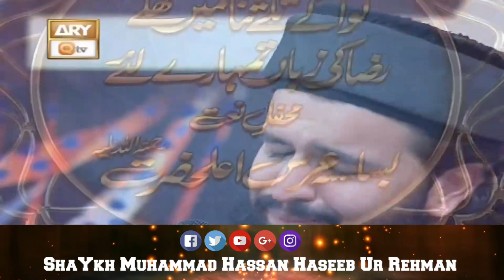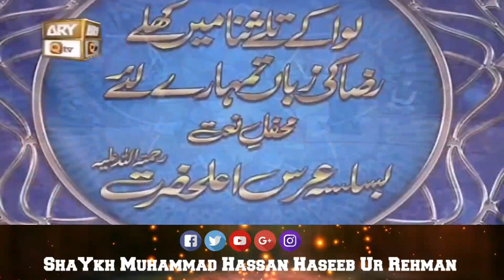Imam Ahmad Raza Khan R.A Full Speech Shaykh Hassan Haseeb Ur Rehman 03-10-2021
Topic - Imam Ahmad Raza Khan R.A (Alaa Hazrat)
Full Speech Shaykh Muhammad Hassan Haseeb ur Rehman Sahib
حضرت امام احمد رضا خان بریلوی رحمتہ اللہ علیہ (اعلٰی حضرت ) موضوع پر الشیخ محمد حسّان حسیب الرحمن صاحب کا ایمان افروز خطاب ۔
•• ضرور سنیئے اور شیئر کیجیئے ••